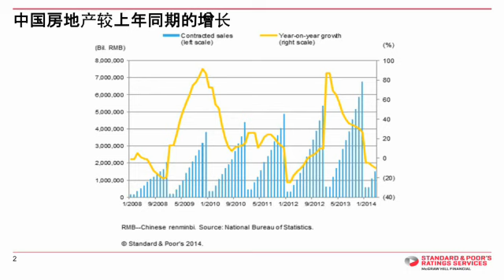中国房地产观察：市场将恶化还是反弹？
中国房地产商的销售和融资状况将会比此前强劲的水平弱化，房地产商的两极分化速度将在今年加快。在本集信用视频中，标准普尔董事符蓓将讨论有关中国房地产业市场的的最新发展。